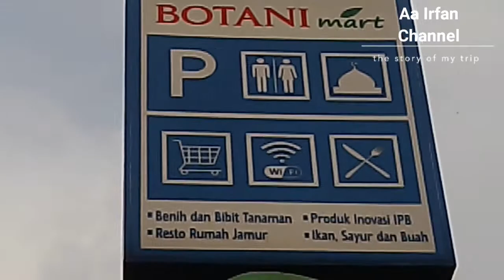Progress pembangunan Botani BRI work di Botani Mart IPB Bogor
Progress pembangunan Botani cafe and bakery di Botani Mart IPB Bogor saat ini sudah mencapai 90% tinggal finishing saja.
Kita tunggu nanti untuk pembukaannya ya guys ..